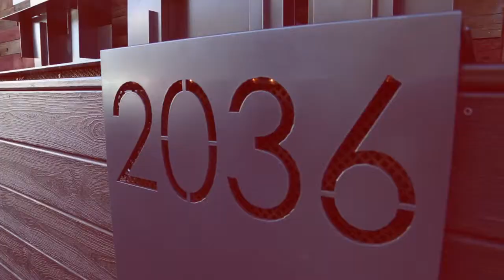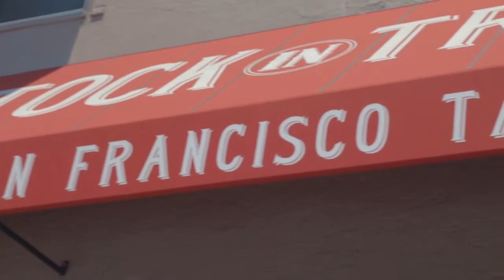Stock in Trade // Brand // Video Production by Lemonlight Media